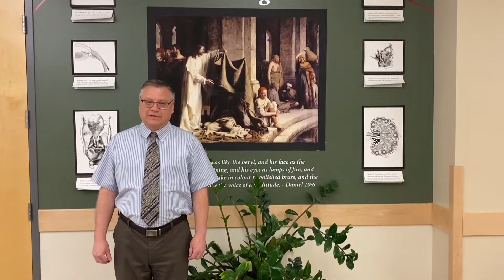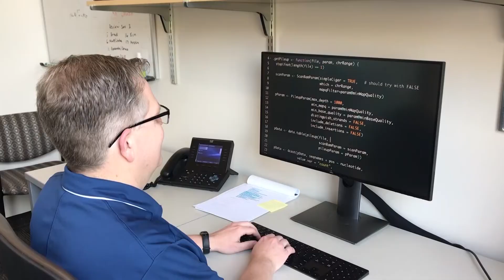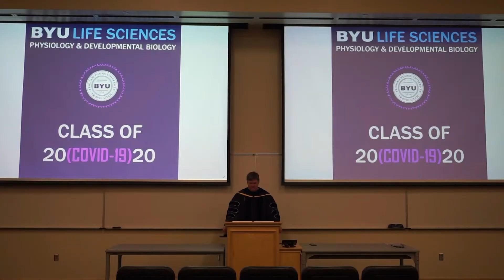BYU PDBio Graduation 2020, Reading of Names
Faculty from the Department of Physiology & Developmental Biology in the College of Life Sciences share in the celebration of graduating during COVID-19 by reading the names of their graduating students from various locations.